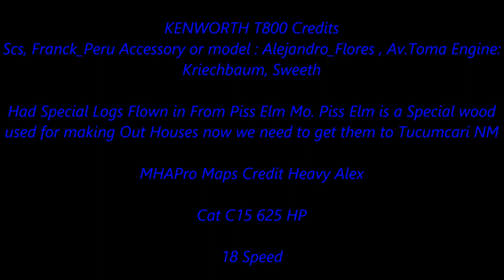American Truck Simulator Special Logs Flown In From Piss Elm Mo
KENWORTH T800 Beta Truck  Credits
Scs, Franck_Peru Accessory or model : Alejandro_Flores , Av.Toma Engine: Kriechbaum, Sweeth

MAPS

CSIO Technologies

Cyberpower
i7-7700 K 4.2 K Processor 16 GB Memory
4.2 Processor Speed
2 TB Hard drive  128 GB SSD
8 GB Dedicated Memory GeForce 970 Graphics Card
Liquid Cooled